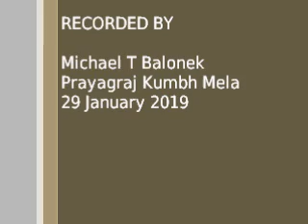Songs of the Kumbh Mela - Ramcharitmanas Excerpt on 29 January 2019 (Prayagraj कुम्भ मेला India)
Recorded by Michael T Balonek (Research Scholar at Govind Ballabh Pant Social Science Institute) in Prayagraj (Allahabad), UP, India during the 2019 Kumbh Mela. A Short excerpt of the epic poem by Tulsidas.